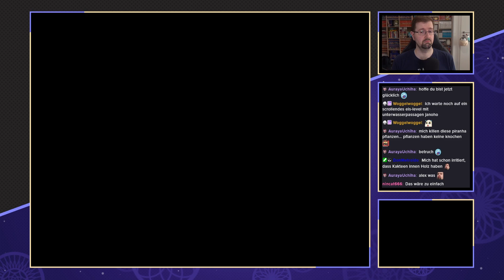Super Mario Bros. Marathon [7 - New Super Mario Bros. 2] - #78 - Eisiger Aufzug